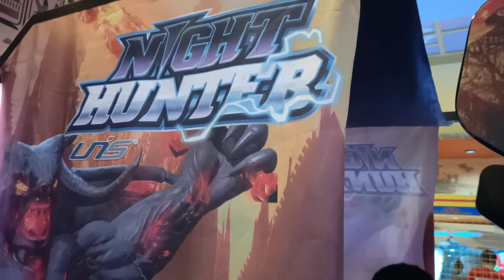bermain di happy time | wahana permainan paling diminati di mall | main game night hunter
lets play 🥰